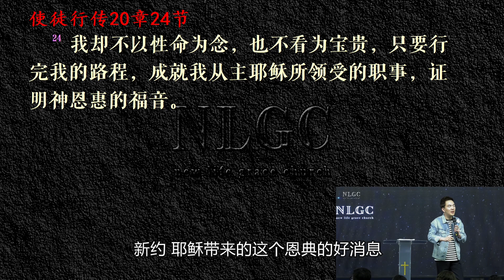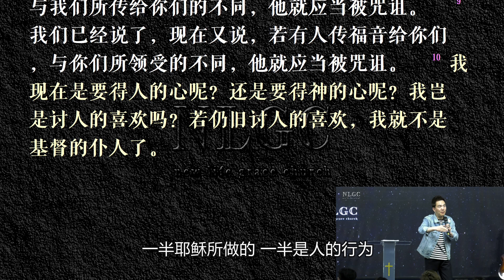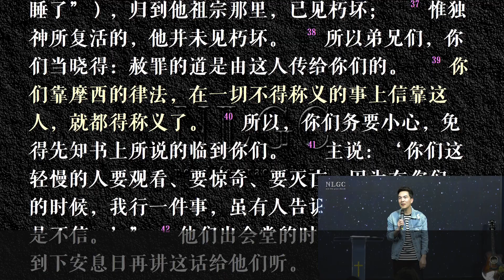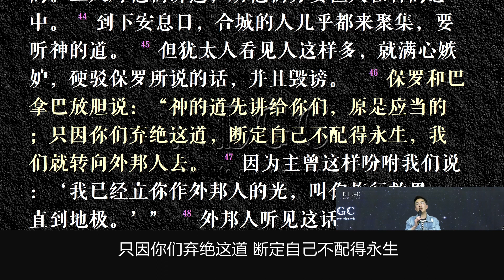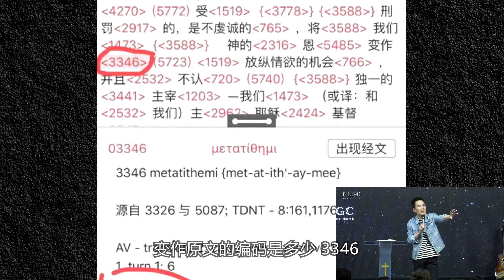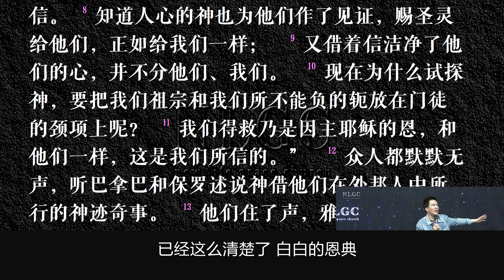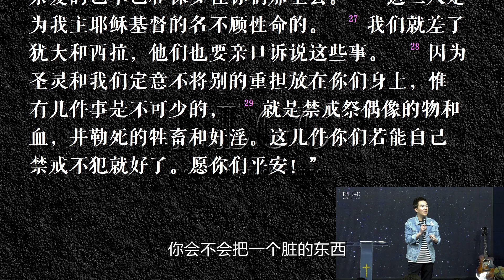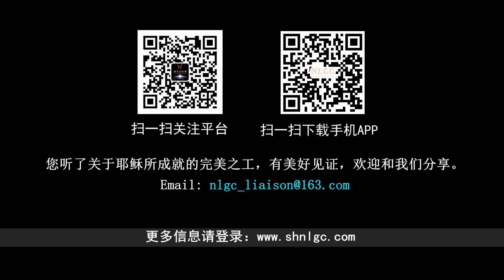《最原始的福音，请再次兴起发声》